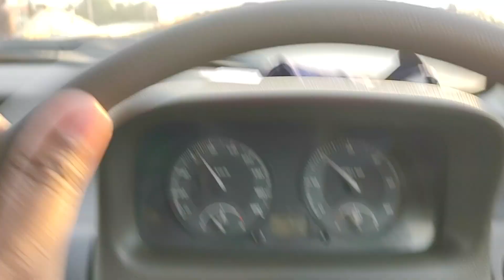Tata Indigo ECS Driving - Mawa Express Way